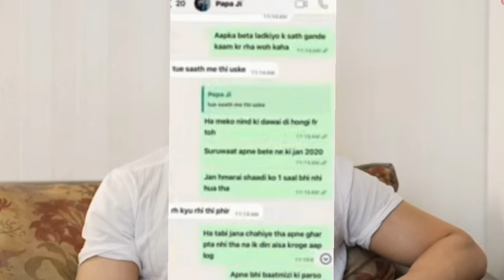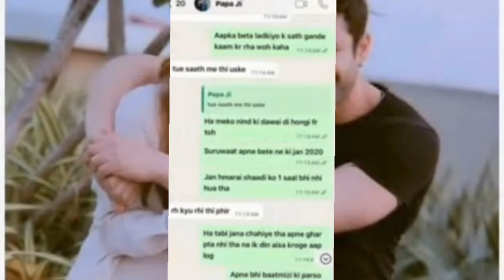vivek के Affair के Chat viral 🤨 🫤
Khushi और Vivek की Viral Audio का सच 🫤 vivekchaudhary khushichoudhary ‎@mrandmrsChoudhary

‎@mrandmrsChoudhary  कहा गायब है Vivek kushi 🫤

Kirti के Ring ceremony कहा गायब थी Family lakhneet@LakhneetVlogs

Neetu Bist के Birthday पर सास-ससुर को Invitation नही 🥰lakhneet@LakhneetVlogs
Armaan Mailk के लिए एक हुई Rawat Family🥰lakhneet@LakhneetVlogs ‎@armaanmalik2154

Risky Ricky कहा हुआ गायब नही आ रहे Vlog#lakhneet @LakhneetVlogs  @Bhammukiduniya

Lakhneet vlogs Good News 🤫 lakhneet armanmalik ‎@LakhneetVlogs  @Bhammukiduniya
Lakhneet vlogs V/S Mr & Mrs Chaudhary V/S Armaan Mailk full Controversy 🤫🤫🤫 mrandmrschoudhary lakhneetvlogs @mrandmrsChoudhary @armaanmalik2154 @LakhneetVlogs

Lakhneet Love ❤️ story || क्यो Lakhan ने बोली Neet को शादी के लिए ना 🫰|| video credit@iamneetubisht

‎@LakhneetVlogs   wedding full album . video credit ‎@iamneetubisht
Fashion
Home Tour
Friends
rajasthan
Family vlog
Lifestyle vlog
Vlog
Vlogs
Lakhneet
Lakhneet vlogs
Neetu bisht
Funny Vlog
Funny Vlogs
Study
Family
home

travel vlog
hindi vlogs
daily vlogger
funny vlogs
family videos
travel vlogs
Prank
funny